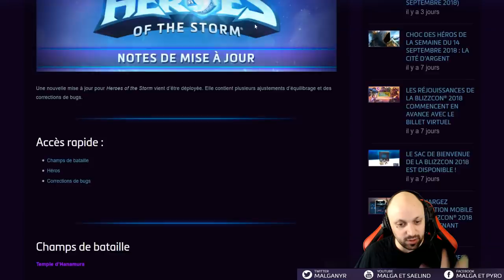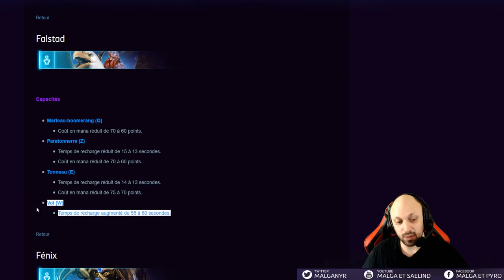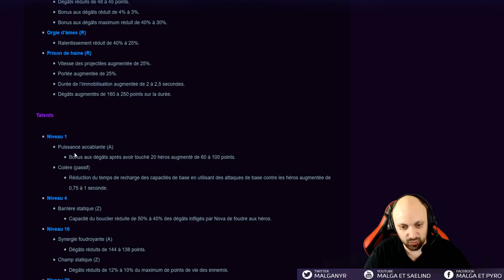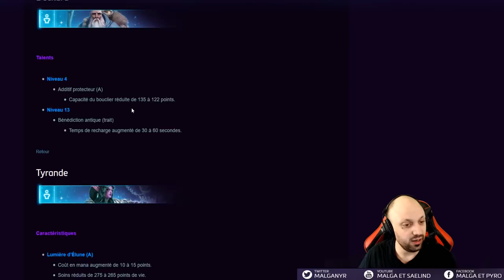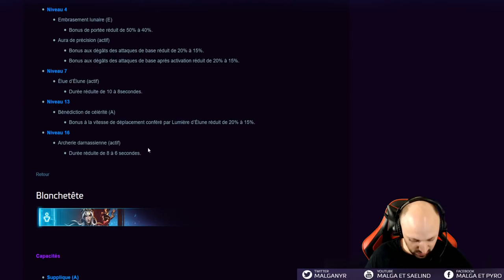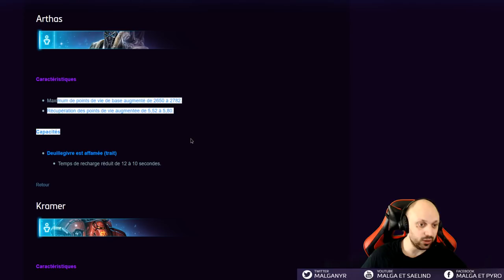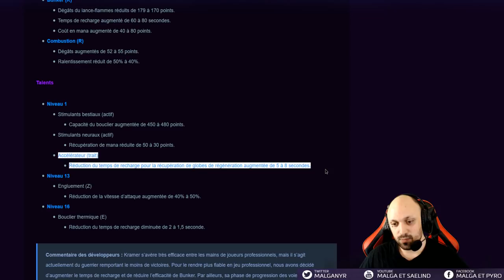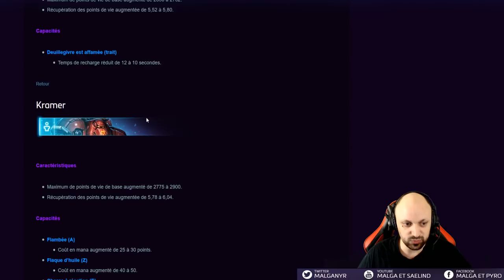[HotS] Patch Equilibrage 2.37.1 (Mephisto, Tyrande, Chromie, Nova etc)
Voici l'analyse du patch 2.37.1 patch du 19 septembre 2018
Patch d'équilibrage de Mephisto

0:23 Chromie
4:16 Falstad
6:46 Fenix
7:53 Genji
9:23 Mephisto
15:52 Nova
17:27 Raynor
17:53 Hammer
20:22 Deckard Cain
22:35 Tyrande
25:59 Whitemane / Blanchetête
28:58 Anub'Arak
29:41 Arthas
32:02 Blaze
39:26 ETC
39:50 Tyrael
41:25 Yrel
42:24 Recap / résumé